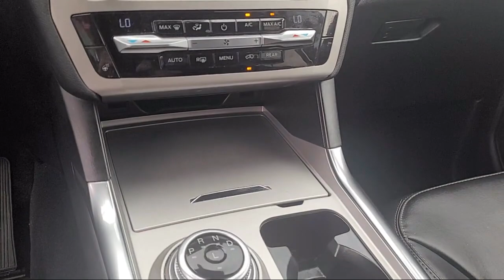2021 Ford Explorer XLT Sport Utility Sacramento Roseville Elk Grove Folsom Stockton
2021 Ford Explorer XLT Sport Utility Stock Number: 67135A Vin:1FMSK7DHXMGC09508.